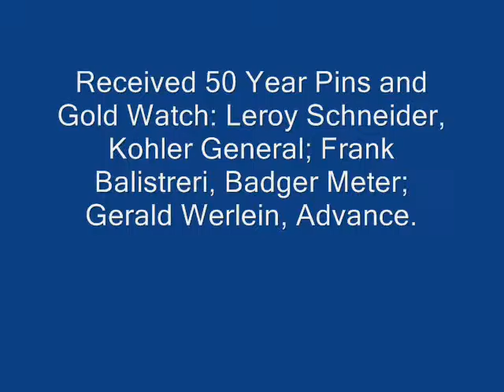Badge Night on June 14, 2015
Each year the executive board of United Lodge 66, Machinists Union, puts on a event to give out service pins, representing continuous years of membership, in the Machinists Union. Before the presentation is a meal.